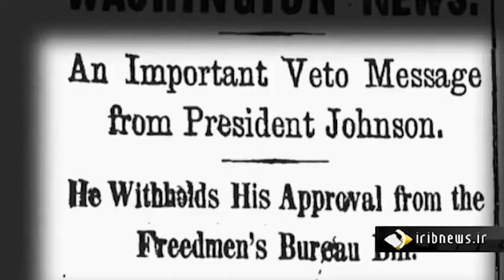فیلم| ترامپ پس از استیضاح برکنار خواهد شد؟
nasrnews.ir